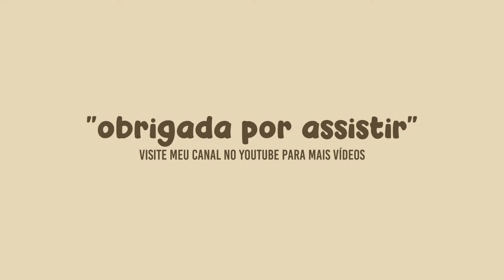CASA COASTAL NO BLOXBURG ✨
♡︎Olá pessoal!
Obrigado e eu amo muito vocês! Tenha um dia maravilhoso!!

Obrigado, demonstre um pouco de amor

Contagem de Subs: 324,000  LYSM!!